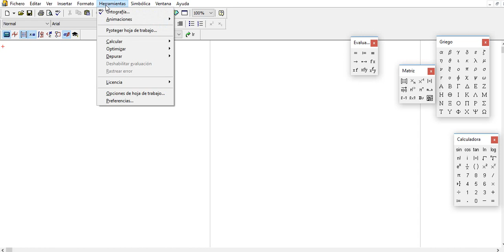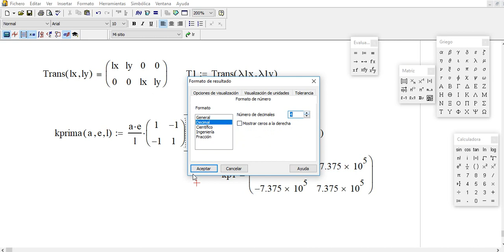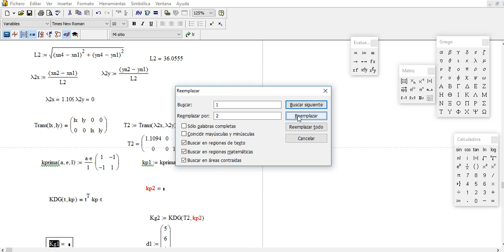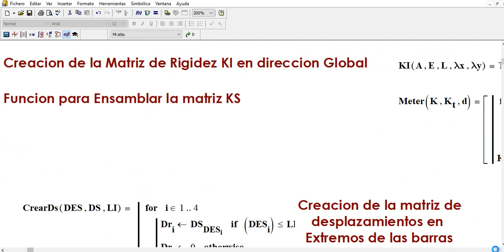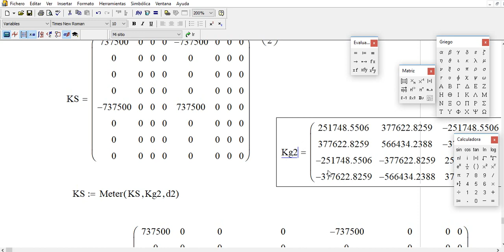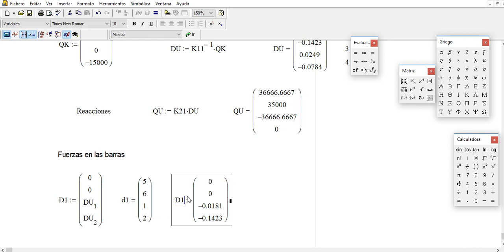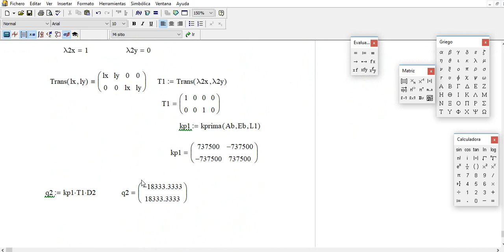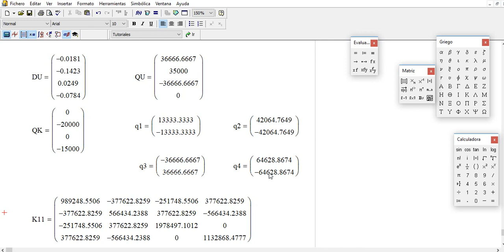tutorial mathcad armaduras rigidez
tutorial  mathcad rigidez Haro